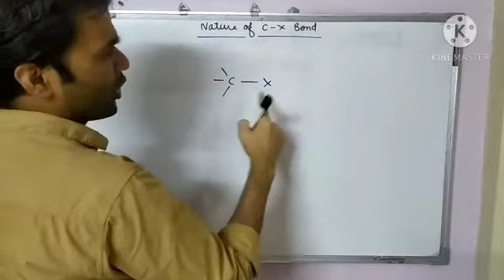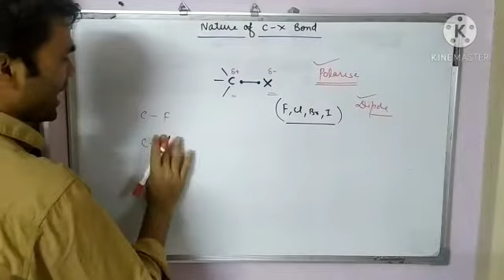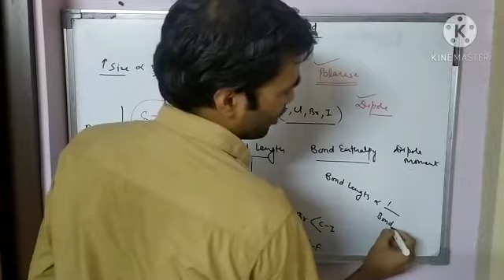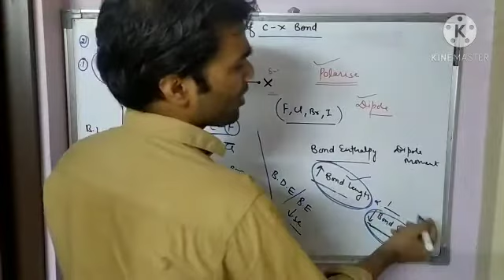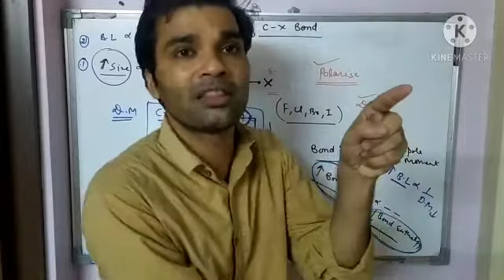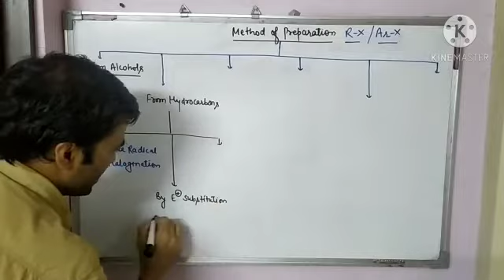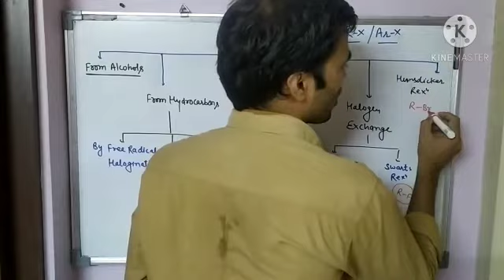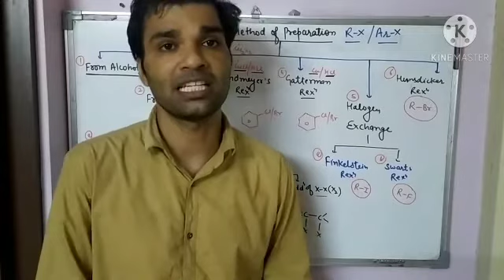Nature of C-X bond and flow chart of preparation/class 12/unit-10/Lecture-4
hello everyone. in this video I have tried to explain nature of carbon and halogen bond and trick to learn flow chart of method of preparation. Hope you enjoy the video.

Here are some good books which help you in preparation of MCQ'S and ASSERTION AND REASONING questions.

best book for NCERT Chemistry MCQ'S ( vol-1)

best book for NCERT Biology MCQ'S (vol-2)

best book for NCERT Chemistry MCQ'S (vol-2)

Best book for NCERT Physics MCQ'S (vol-1&2)